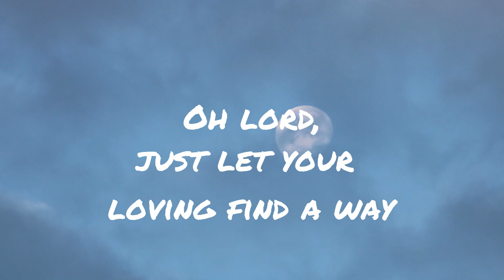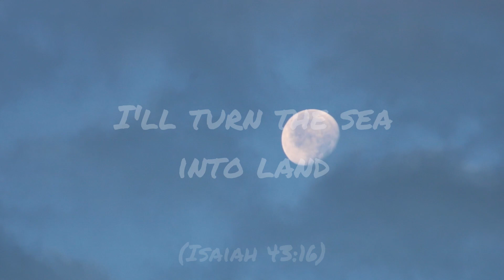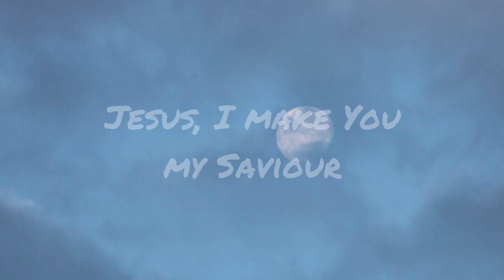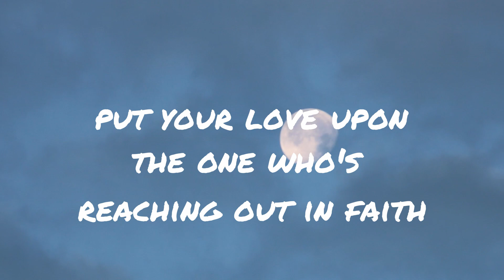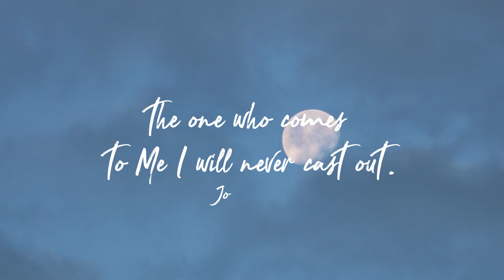LORD Please Save (Prod. Lee)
There is hope in Jesus! He cares for you tremendously, more than you know.
He was willing to be born in flesh to reconcile you to your Creator. He suffered a terrible death on the cross which tore the veil of separation between man and God. All that He requires is that you put your trust in HIM.
That means to turn away from trusting in everything else (yourself, your feelings, your career, your possessions, your good works, your comforts), and trusting in Him and what He has accomplished for you through His body and His blood. Give your life to Him and He will lead you from there on! He will teach you wonderful things!
After being buried Jesus was literally raised up from the dead, defeating death FOR US. For all those who choose to trust in Him, He has conquered death. You don't have to take mine or anyone else's word, call on HIM and HE will save you. He is more willing to reveal these things to your heart than you are to receive them. Are you willing to know Him?